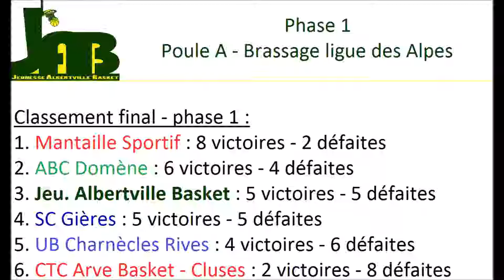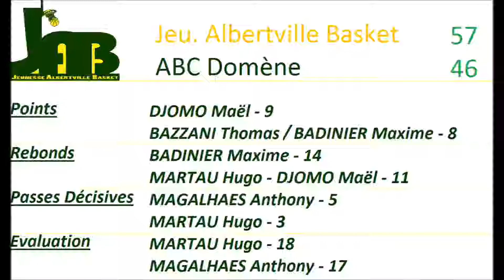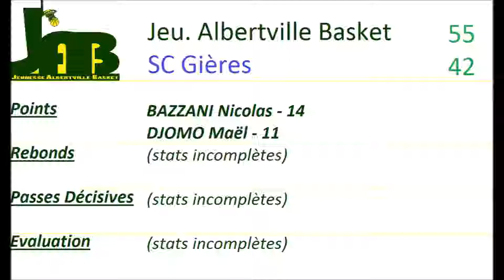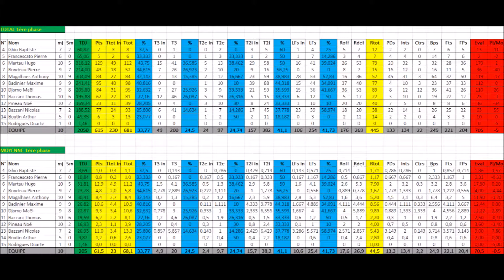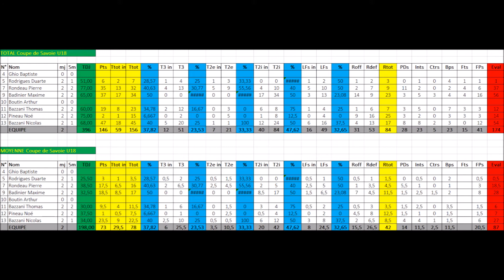U20 Saison 2016/2017 : Film de la 1ère phase